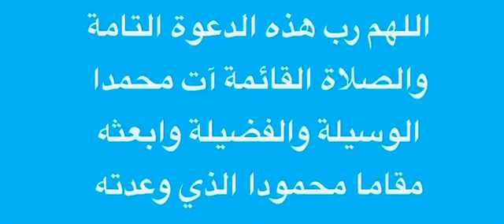فاصل اللهم رب هذه الدعوة التامة والصلاة القائمة ات محمد الوسيلة والفضيلة